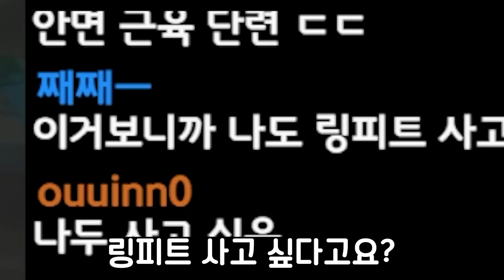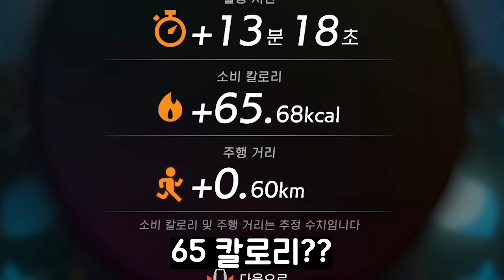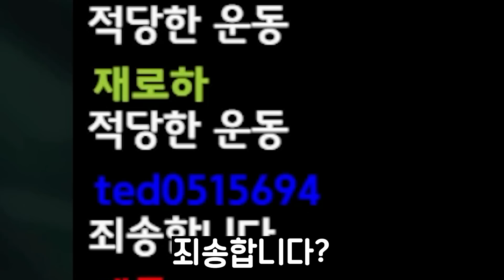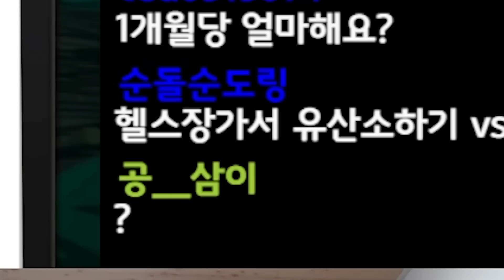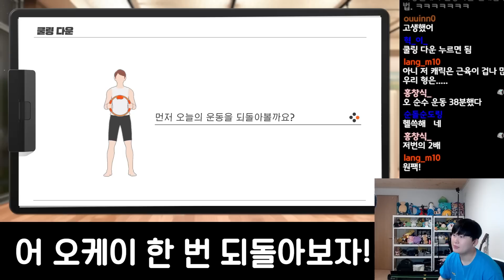군대때문에 발생한 처절함 몸부림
채널에 가입하여 혜택을 누려보세요.

📢BGM
✔️Track - Tom Carver - Put It Down